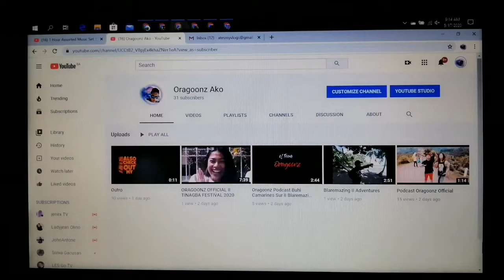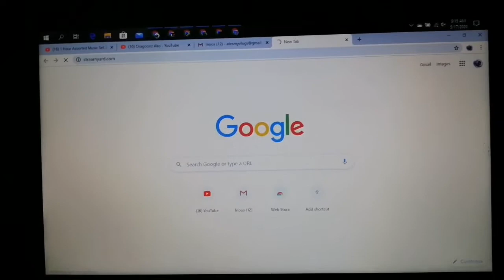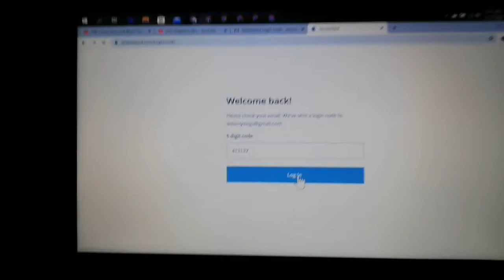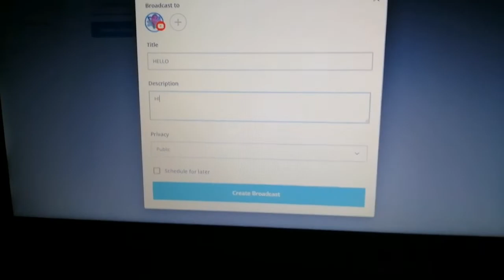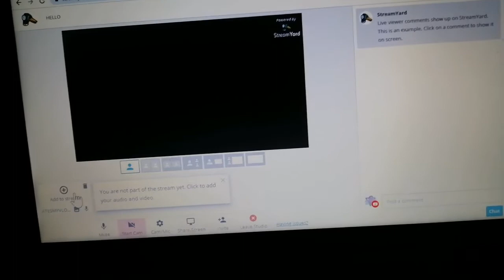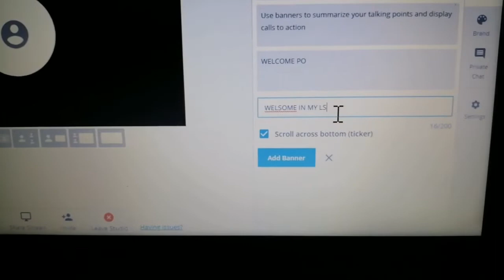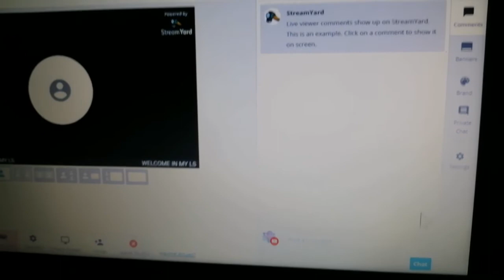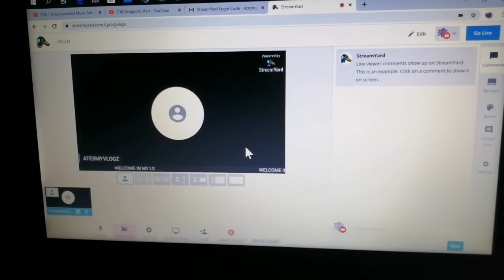HOW TO USE STREAMYARD IN LIVE STREAMING II My Own Tutorials